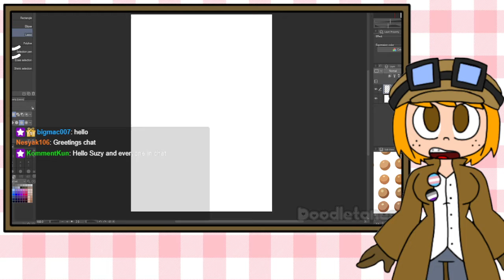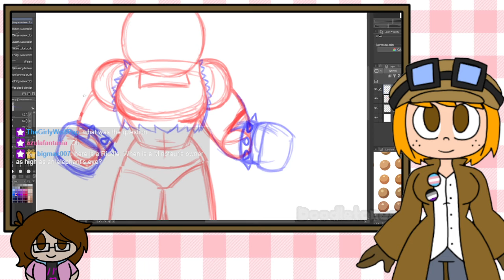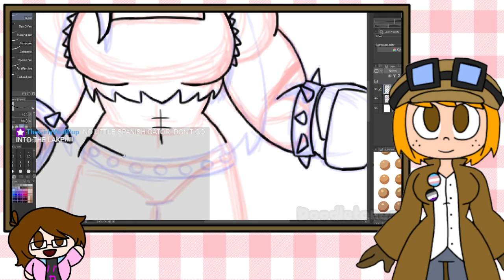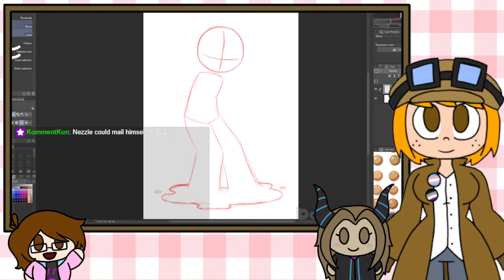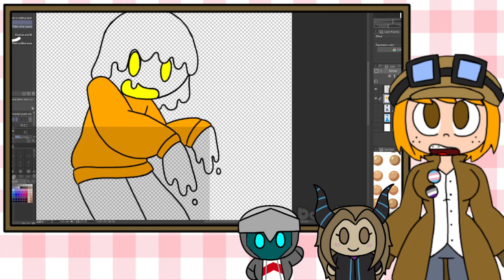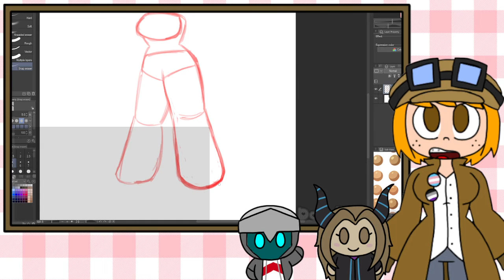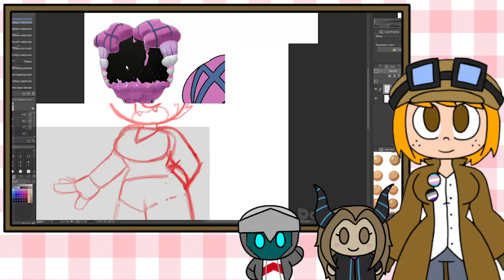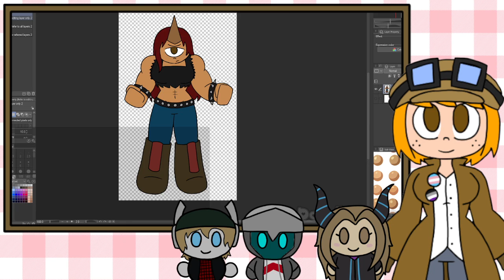1657159065 60802250 8437cebe 3c8b 445a 9843 e5bce3b877b1